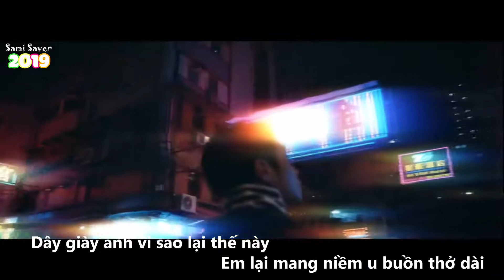[Karaoke Việt + Beat] We Must Love ‘사랑하게 될 거야’ - ONF '온앤오프' - Lời Việt #16 (60fps)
*Nếu bạn cover bài hát này với lời của mình, vui lòng ghi nguồn lyric và có thể gửi bản thu qua gmail , sẽ được upload lên YouTube này*

Hastag